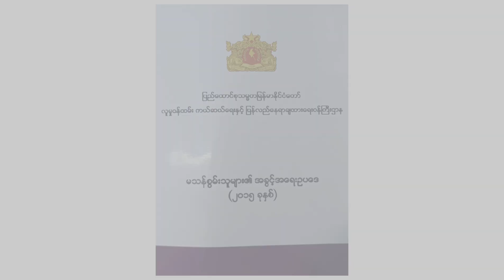တောင်ငူ၌ မသန်စွမ်းသူများ အလုပ်အကိုင်အခွင့်အလမ်းရရှိရေးအသိပညာပေး(Talk Show) ဆောင်ရွက်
တောင်ငူ ဒီဇင်ဘာ ၄
ဇော်ထက်(တောင်ငူ)